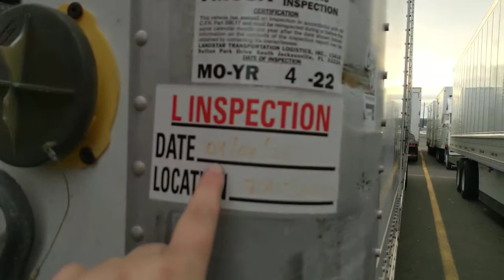TA in Troutdale Oregon ran me out of a reserved spot